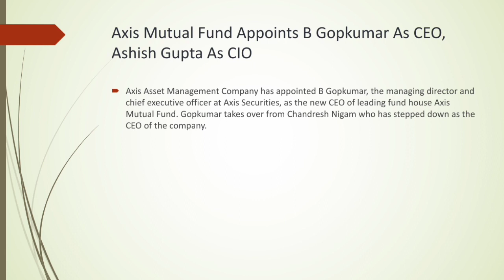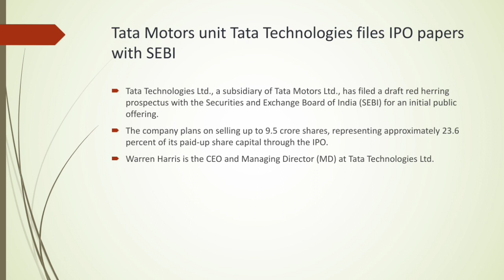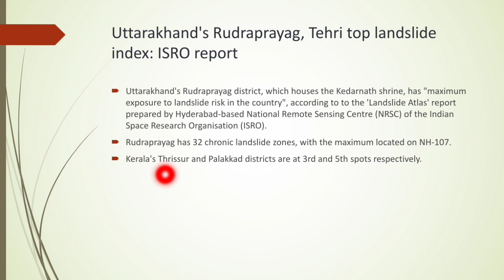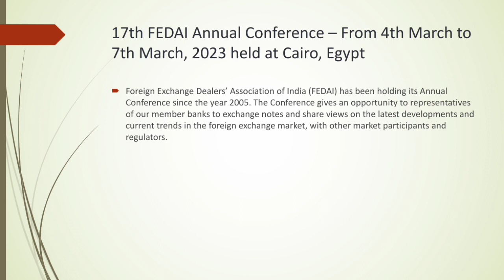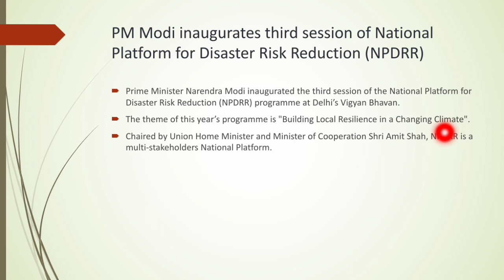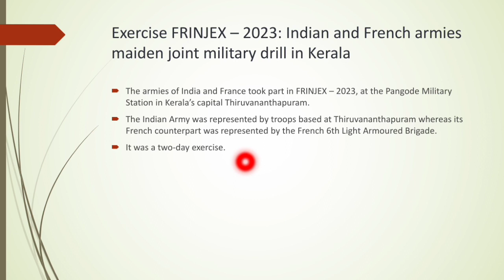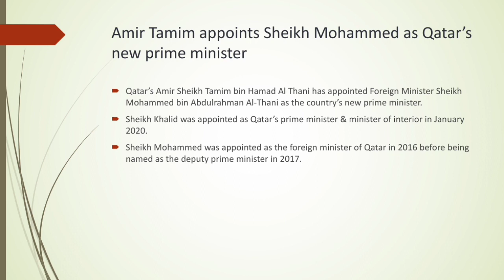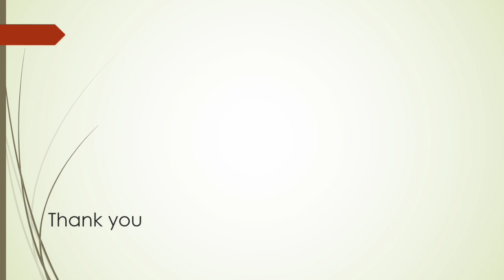Daily Current Affairs (11 March 2023) in Malayalam